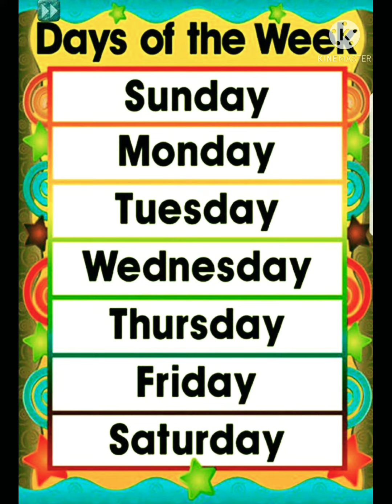7 Days a Week Song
There are 7 days a week
Everyday drives me crazy
Yesterday Tomorrow Yesterday
What day is your busy day ?

Sunday
Monday
Tuesday
Wednesday
Thursday
Friday
Saturday